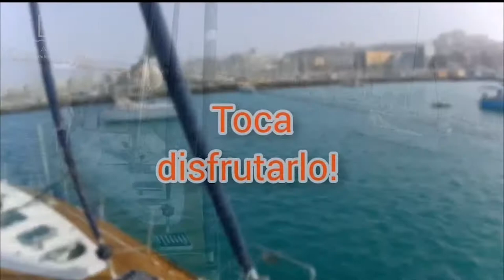BRICO CALAFATEADO DE LA CUBIERTA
Hoy en BRICOBARCO...
...os contamos cómo restaurar el calafateado de nuestra cubierta.
A menudo se levanta algún tramo del calafateado de la cubierta, o como en nuestro caso el tramo de la regala estaba en mal estado.
Con una máquina multifunción y el accesorio adecuado resulta sumamente sencillo su sustitución.
Aquí tenéis un tutorial de mi experiencia al realizar el trabajo y os dejo los enlaces para localizar el material necesario.
Necesitareis:
✏️Una herramienta multifunción.
✏️Una cuchilla de corte para calafateado
ENLACE:
✏️ Varios tubos de Sikaflex 290 dc pro
✏️ Una pistola para aplicar silicona
✏️ Cinta de recorte para pintura
✏️ Aspiradora para retirar los restos de la sika vieja
✏️ Papel de lija de grano fino

Animo, cada día aprendemos un poquito más.
Y, ya sabes... haznos tus comentarios...😉
From @seahead with love ❤️⛵️❤️⛵️